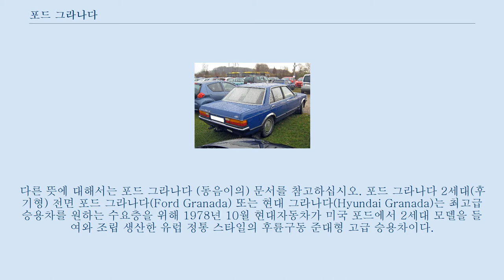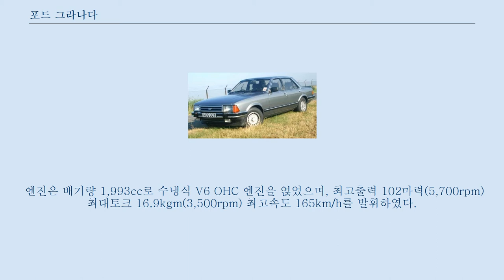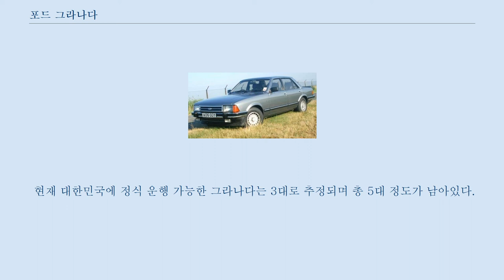포드 그라나다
다른 뜻에 대해서는 포드 그라나다 (동음이의) 문서를 참고하십시오. 포드 그라나다 2세대(후기형) 전면 포드 그라나다(Ford Granada) 또는 현대 그라나다(Hyundai Granada)는 최고급 승용차를 원하는 수요층을 위해 1978년 10월 현대자동차가 미국 포드에서 2세대 모델을 들여와 조립 생산한 유럽 정통 스타일의 후륜구동 준대형 고급 승용차이다.
 1976년 현대자동차가 포니를 출시하면서 국내 자동차 시장은 소형차 중심으로 전환되었다.
 특히 1차 석유파동 이후 정부의 에너지 절약운동과 국산화율이 높던 소형차 위주의 자동차공업 육성 풍토가 있었다.
 반면, 연료 소비가 높은 고급차량들은 1974년 이후 생산금지 조치를 받았다.
 이로 인하여 당시 고급차 시장은 사라지면서 한동안은 고급차를 생산하지 않았지만 자동차 제조사들은 수익성이 높은 고급 승용차 시장을 외면할 수 없었다.
 당시 포니를 수출하던 현대자동차는 가격 경쟁력을 위하여 원가에 비해 반값으로 해외시장에서 판매하였기에 적자의 폭이 커지자 적자를 메우기 위하여 정부에 대형 고급차의 생산 허가를 요청하기에 이르렀다.
 결국 상공부는 준대형 고급차의 생산을 허락하며 배기량 3,000cc 이하, 국산화율 20% 이상이라는 조건도 붙였다.
 그리하여 현대자동차는 독일 포드의 그라나다를 생산하기로 결정하였으며 1978년 10월에 조립생산하여 같은해 12월에 시판에 들어갔다.
 판매 전, 현대자동차는 1,350만원이라는 가격을 책정하였지만 상공부에 의하여 2,154만원으로 결정되었다.
 가격이 오른 것은 상공부가 판매가격의 절반이 넘는 약 700만원이 세금이었는데 국산화율이 23%에 불과하여 높은 세율의 관세와 특별소비세, 부가가치세 등 각종 세금이 붙었기 때문이었다.
 당시 독일시장에서 판매되는 포드 그라나다는 4기통 1.7리터, 6기통 2.0리터, 6기통 2.8리터 등 세 가지 엔진 라인업으로 구성되어 있었는데 국내에는 이 중 V6 2.0L 모델이 들어왔다.
 그라나다는 편의장비로 파워 윈도우, 전동식 사이드 미러, 중앙 집중식 도어 잠금장치, 인체공학적 시트가 적용되어 당시 기술적으로 상당히 앞서있었다.
 당시 서울시 강남구 대치동 은마아파트 한 채 가격에 맞먹는 엄청난 고가였음에도 불구하고 대형차의 공급 부재로 인하여 대기 수요가 많았으며 1979년에는 특별소비세 인상이 예정되어 있었기 때문에 출시되자마자 소비자들이 몰려들었다.
 현대자동차는 우선 각 부처 장관 등 관공서와 사회 유명인사들에게 우선적으로 차를 배정하였다.
 한편으로는 그라나다의 판매를 위해 한 대라도 더 많은 차를 수출하면서 내수 시장에서는 대상 차종들의 출고 지연이 심해지는 부작용도 나타났다.
 제2차 유류 파동이 일어나자 1980년에는 라인업에 4기통을 추가하고 라디에이터 및 테일램프의 디자인까지 바꾼 뉴 그라나다를 개발, 경제성을 높이는 등 고급차에서도 차종을 다양화하였다.
 포드 그라나다는 1978년 10월부터 1985년 12월까지 4,743대가 생산되었다.
 엔진은 배기량 1,993cc로 수냉식 V6 OHC 엔진을 얹었으며, 최고출력 102마력(5,700rpm) 최대토크 16.9kgm(3,500rpm) 최고속도 165km/h를 발휘하였다.
 변속장치는 동시치합식으로 전진 4단 및 후진 1단의 수동변속기였다.
 점화계통의 배전기는 무접점식이고 연료계통의 기화기는 2벤츄리 수직형(SOLEX 제품)이다.
 오토초크를 채용하였으며 흡입공기 자동온도 조절방식을 적용하였다.
 연료 탱크 용량은 65ℓ였고 냉각계통은 강제순환 수냉식이었다.
 현가장치는 4륜 독립 현가장치로 앞뒤 모두 코일 스프링 및 가스식 쇼크 업소버를 적용하였다.
 조향장치는 배력장치가 적용된 랙&피니언 타입이고 ...